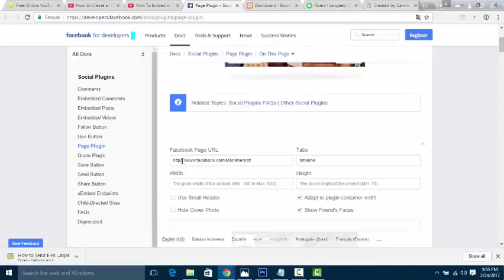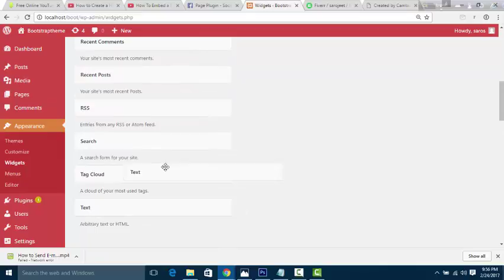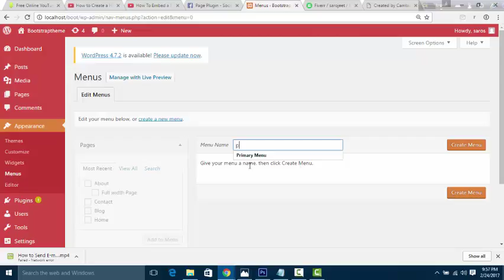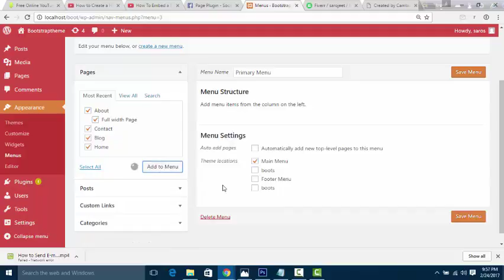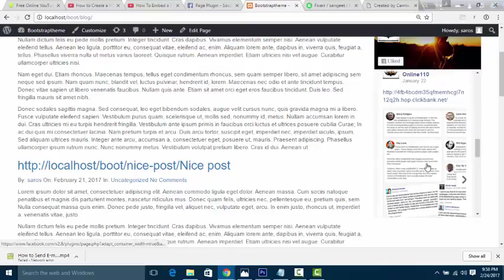How to Facebook Plugin For WordPress Your Website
Hi
I am sharing you ;

bangla tutorial channel